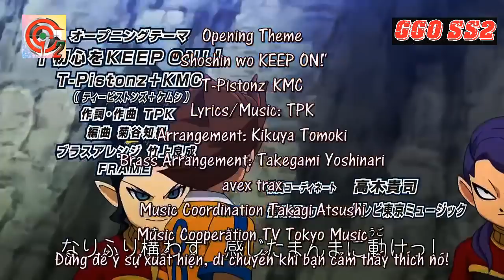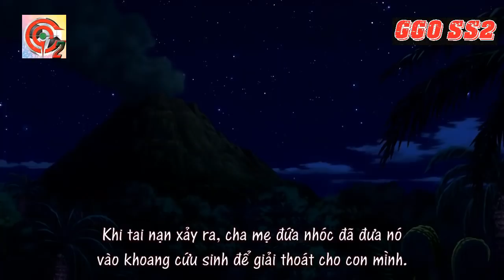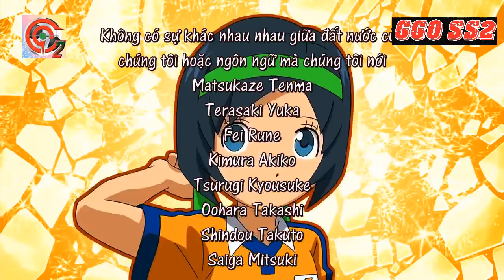ĐỘI BÓNG TIA CHỚP PHẦN 3- TẬP 32 - VUA KHỦNG LONG XUẤT HIỆN!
INAZUMA ELEVEN GO CHRONO STONE EP 32: See That?! The Dinosaur King! !
INAZUMA ELEVEN GO CHRONO STONE EP 32
INAZUMA ELEVEN GO EP 32
イ ナ ズ マ イ レ ブ ン GO
見たか！恐竜の王！！
Phát sóng vào 20h các Ngày T7 - CN trên kênh GGO SS2
Source Video: GGO SS2
GGO
ĐỘI BÓNG TIA CHỚP VIÊN NGỌC THỜI GIAN TẬP 32
ĐỘI BÓNG TIA CHỚP TẬP 32
ĐỘI BÓNG TIA CHỚP PHẦN 3 TẬP 32
GGO PHẦN 2
GGO NGƯỜI HÙNG SÂN CỎ
GGO HUYỀN THOẠI SÂN CỎ
GGO HUYỀN THOẠI SÂN CỎ SS2

© Bản quyền thuộc về GGO SS2
© Copyright by GGO SS2 ☞ Do not Reup

Ficha técnica:
Título: Inazuma Eleven GO
Nacionalidad: Japón